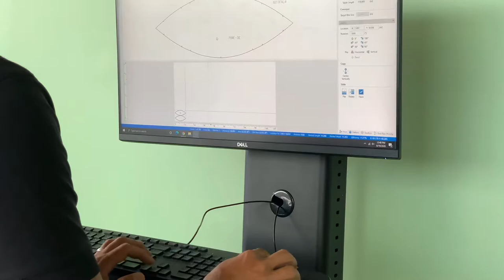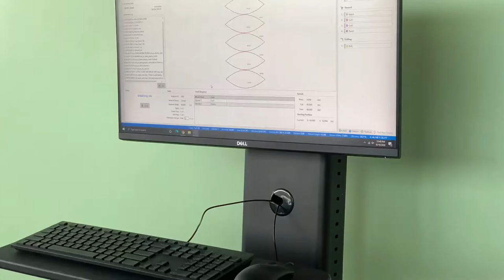Leather Cutting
Customer provided leather for cutting. The client wanted to test the performance of cutting and notching tools. Everything cut great!